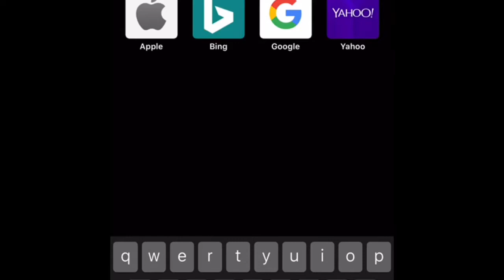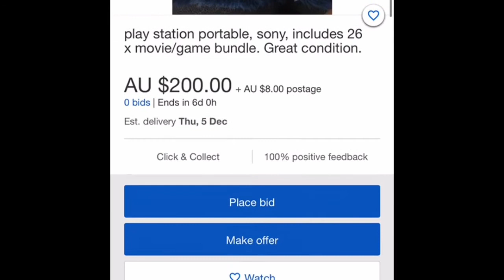Drawing On A Canvas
Just mate u w0t m8